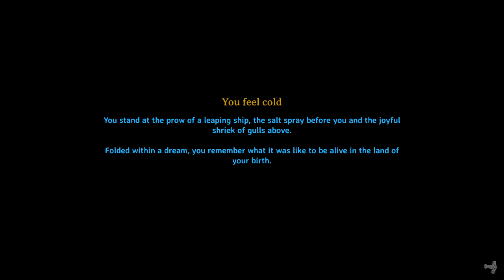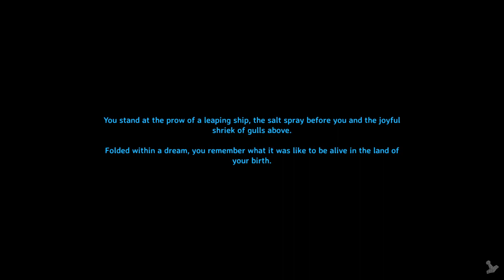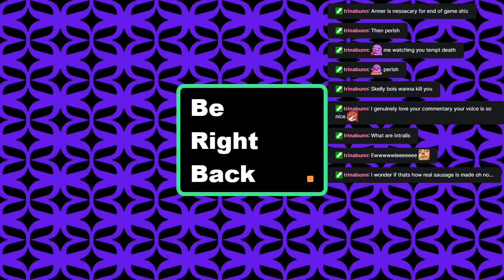The swamp key and the crypt